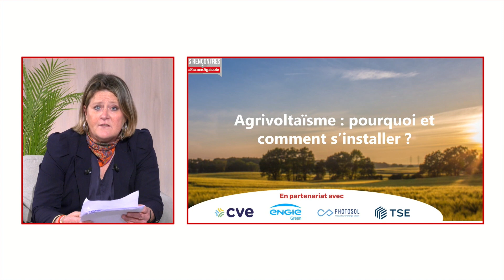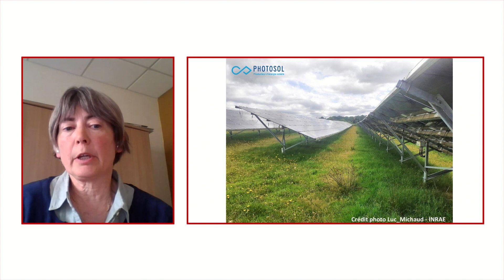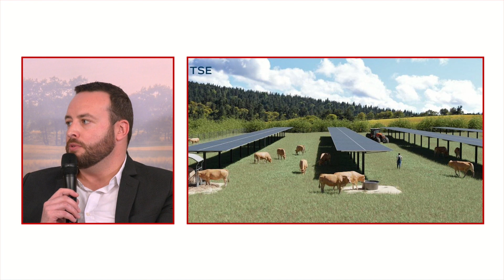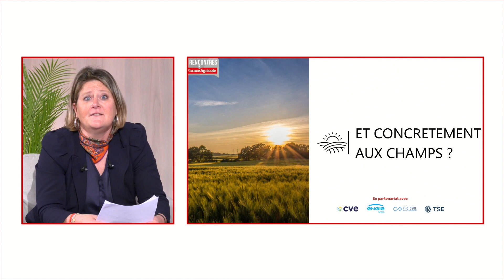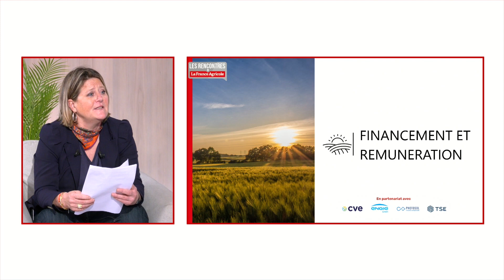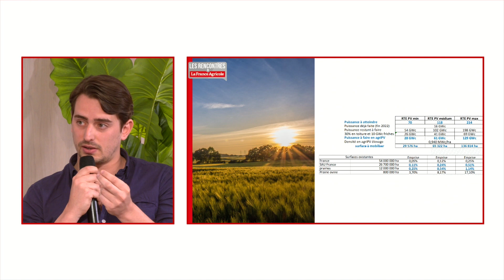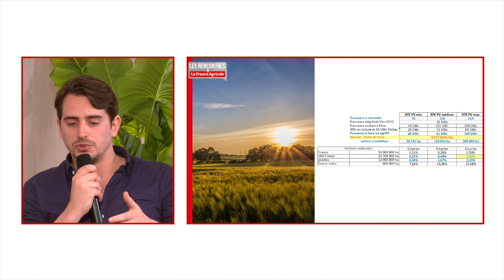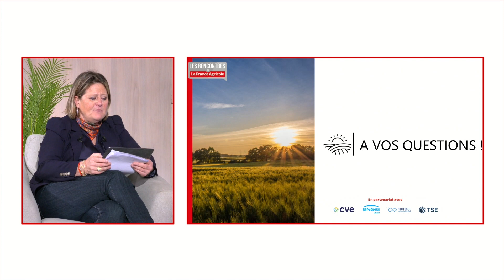Les Rencontres de l'Agrivoltaïsme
Quels bénéfices l’agrivoltaïsme peut apporter à l’agriculture ? Produire de l’énergie renouvelable tout en maintenant sa production agricole, protéger les cultures des intempéries et pics climatiques, améliorer le bien-être animal, le revenu agricole… Les promesses sont nombreuses et déjà, des agriculteurs se lancent : éleveurs, cultivateurs, arboriculteurs… Comment se monte un projet, avec quel accompagnement et quelles références ?

Avis d’agriculteurs et experts dans la conférence-live organisée par La factory de La France Agricole.